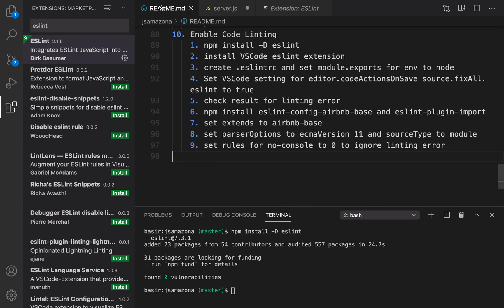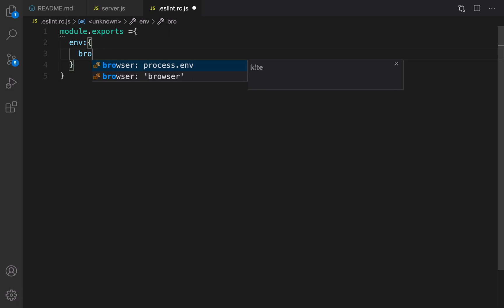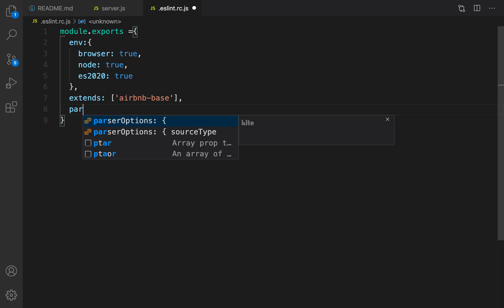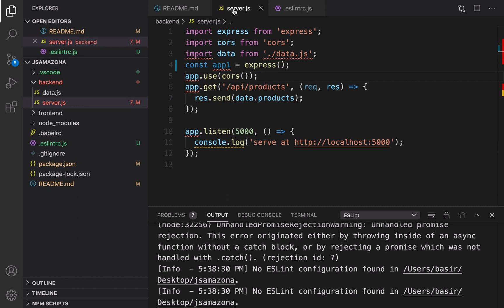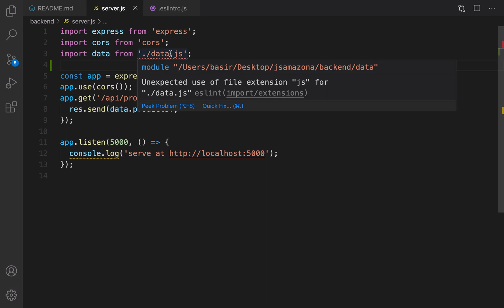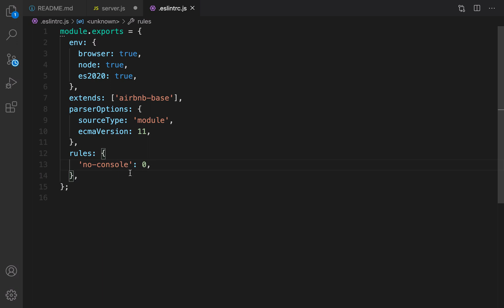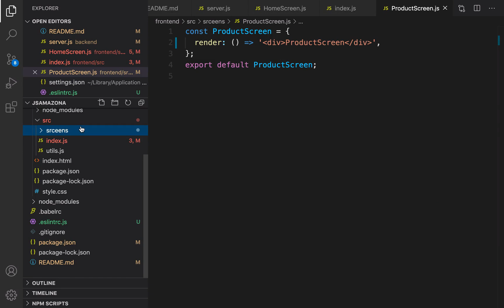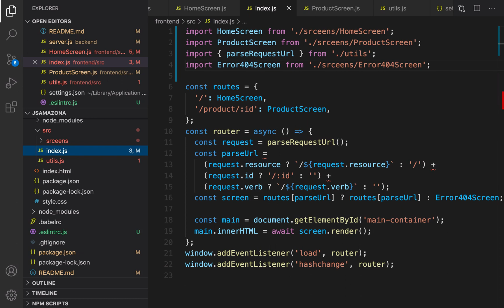10. Enable Code Linting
Build Full ECommerce Like Amazon By Vanilla JavaScript